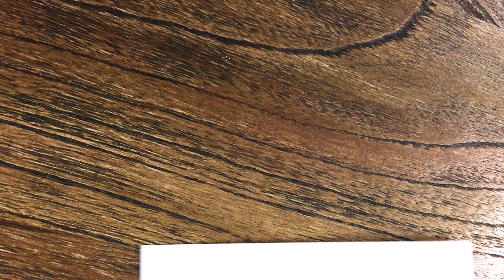[패션일러스트] 롱코트 입은 남자 그리기 + pen + watercolor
안녕하세요. Father & me [Fam]입니다

날이 너무 추워지네요.ㅜㅜ
추위를 잘 타는 스타일이라 요즘 참 힘든 나날입니다.

오늘도 펜드로잉과 수채화로 작업을 해보았어요~

다들 감기 조심하시구요 ^ㅅ^
와주시는 분들과 응원해주시는 분들께
언제나 감사드립니다.

Fam